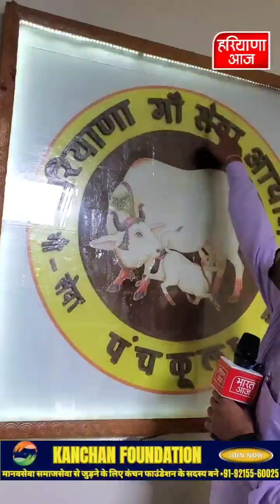आखिर क्यों 3 साल के लिए फिर गौसेवा आयोग चेयरमैन बने Sharwan Garg ? Cm Manohar Lal gausewa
आखिर क्यों 3 साल के लिए फिर गौसेवा आयोग चेयरमैन बने Sharwan Garg ? Cm Manohar Lal gausewa haryana government gaumata cow task force gautaskar gausewak